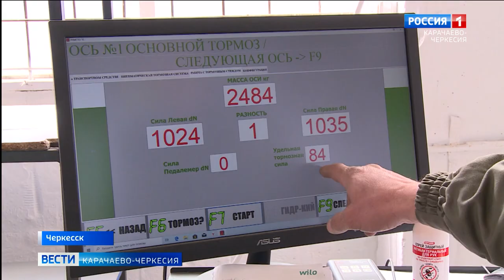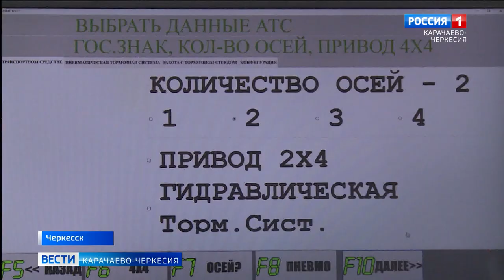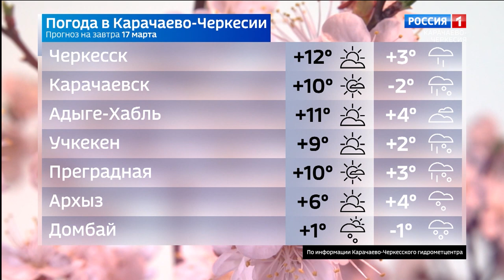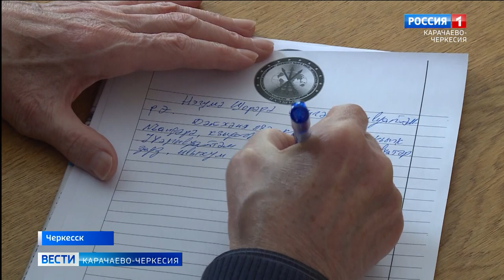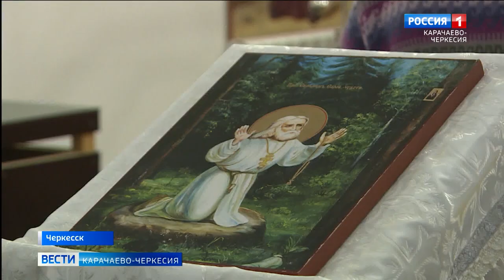Вести Карачаево-Черкесия 16.03.2021